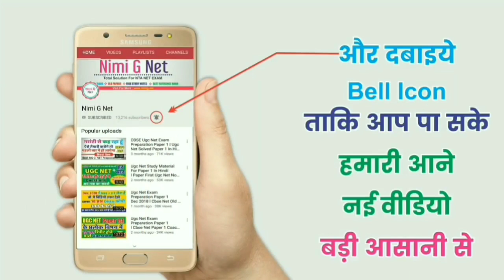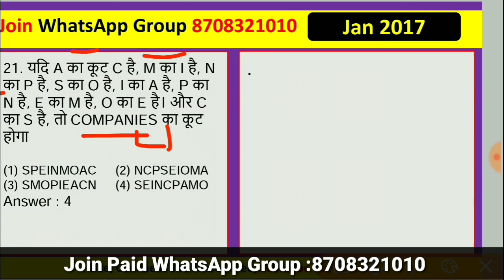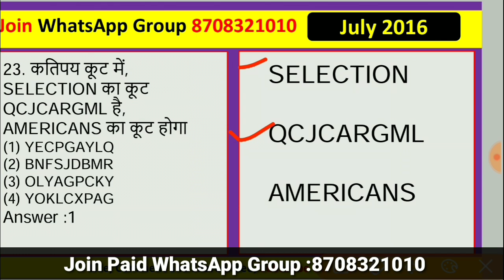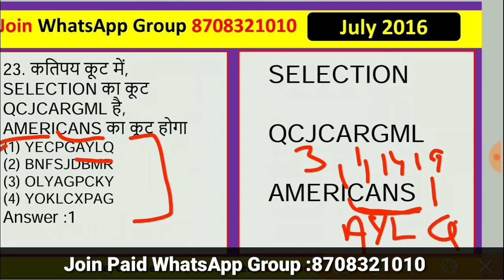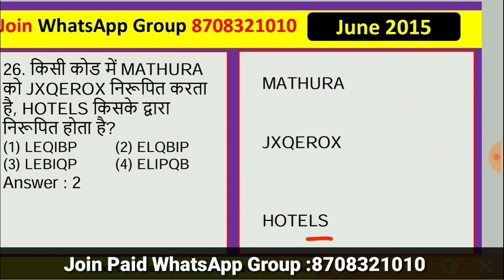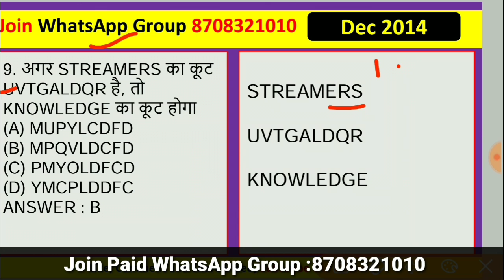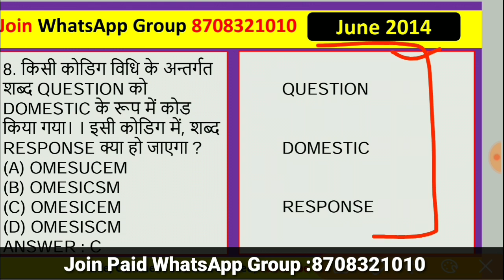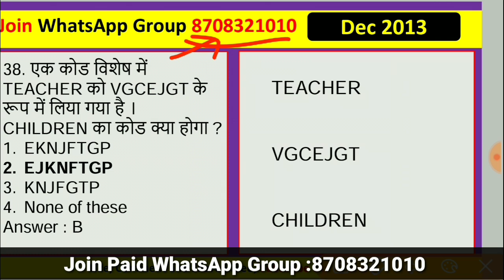Nta Ugc Net ll Mathematical Reasoning ll Coding Decoding In Hindi